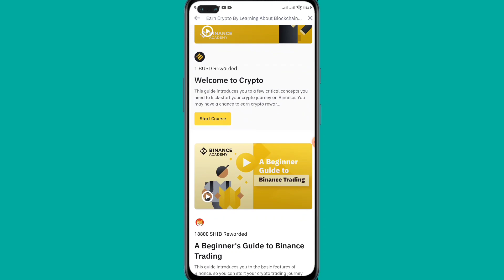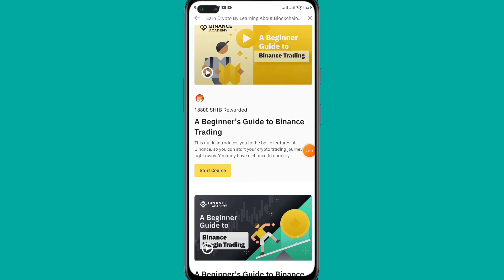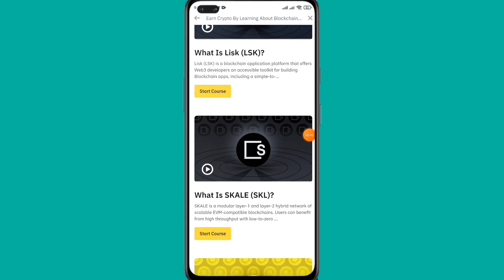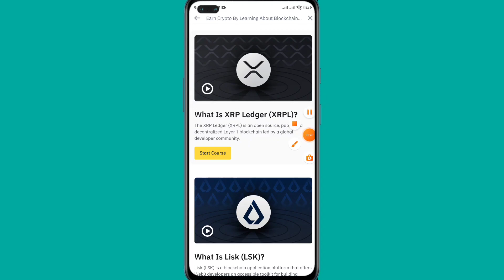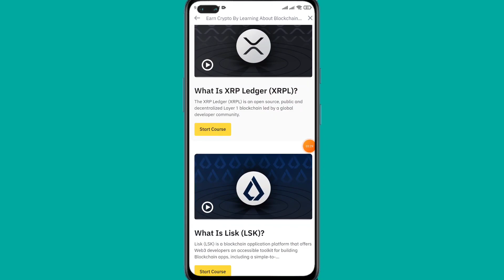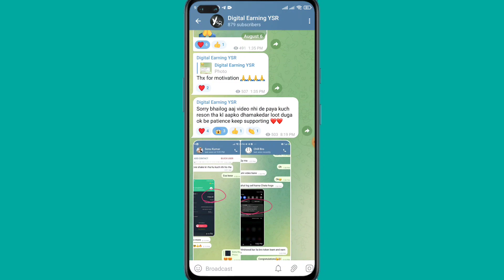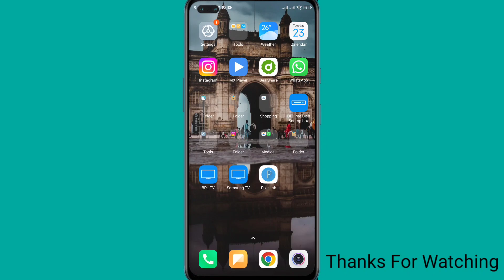Instant 10$ Profit | Binance Learn And Earn | Binance Quiz Answer | Binance Offer | New Crypto Loot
Binance quiz Answer
Binance learn & Earn
Binance learn & earn quiz Answer
Binance Loot
Instant profit
New crypto offer

All video Related detail aapko hamare telegram chanel pe milegi so please join telegram

Binance learn And Earn, Biggest profit event, Binance Quiz Answer